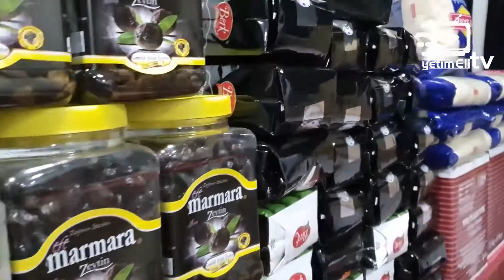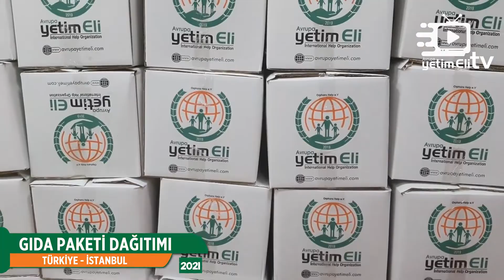Gıda Paketi Dağıtımı | Türkiye - 2021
Soğuk kış günlerinde mağdur aileleri sevindirdiniz. Avrupa Yetim Eli olarak başta Türkiye olmak üzere dünyanın farklı bölgelerinde ihtiyaç sahipleri için gıda paketleri hazırladık. Allah kabul eylesin.